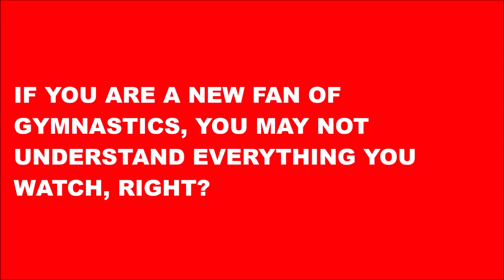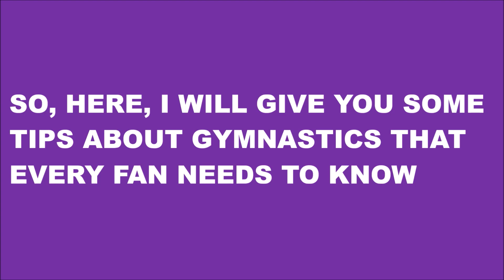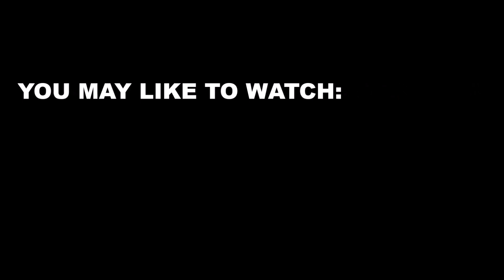WAG Skills that Won't Be Competed at Tokyo Olimpics (PART 1)